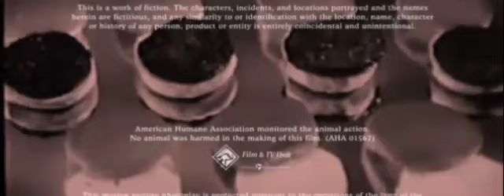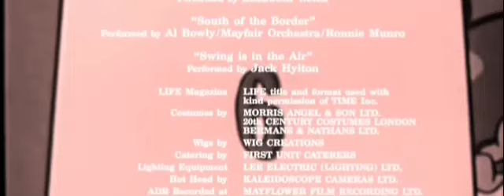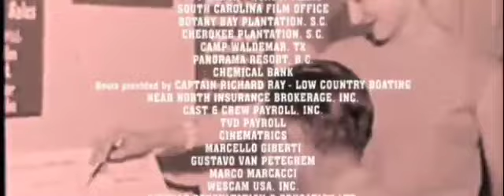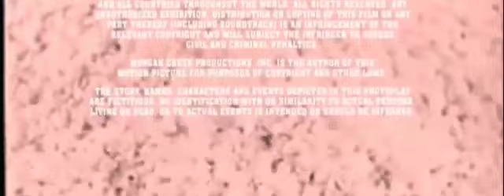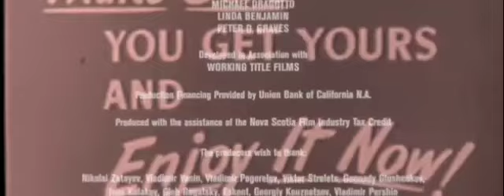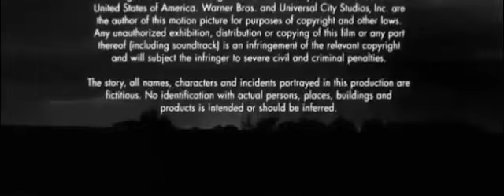Final Seconds of End Credits Transitioning With Drive-In Ads - (THE REBOOT REMAKE 3 SEQUEL)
The sneak peek is what you seen, now, here's the full relaxelief show.

Credits that were unused from the past 11 sets, NOW USED!
ADS PINK!

Audiovisual property of Sony Pictures Entertainment, Warner Bros. Entertainment, Comcast and ViacomCBS.